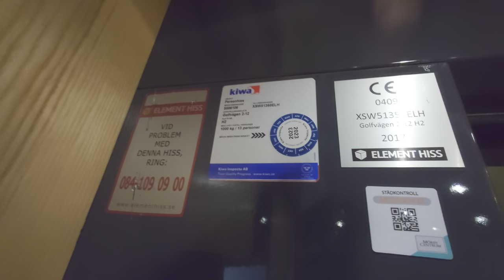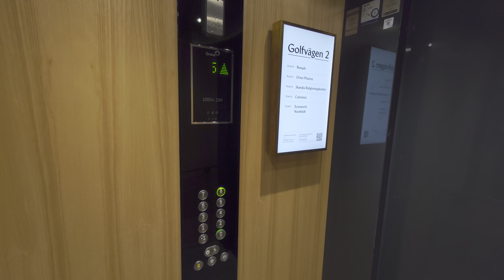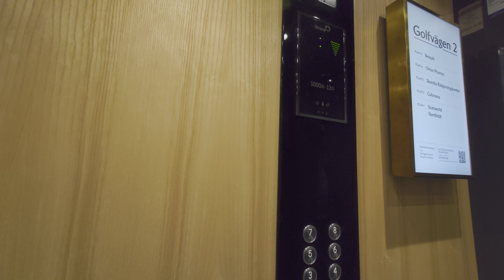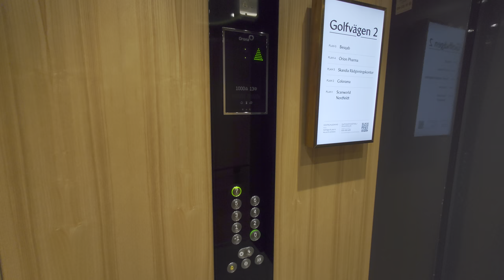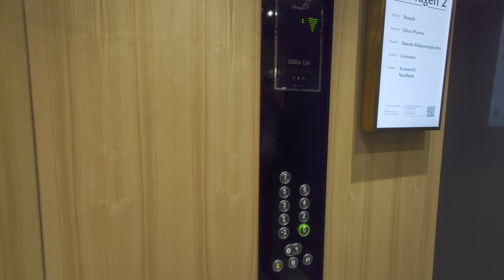2x 2017 Orona 3G MRL-Traction Elevators @ Golfvägen 2, Danderyd, Sweden!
ELEVATOR INFORMATION!

Manufacturer/Tillverkare: Orona (Installed by Element Hiss AB)
Model/Modell: Next Smart (aka. 3G 2015)
Installation year/Byggår: 2017
Serial Number/Tillverkningsnummer: XSW51358ELH & XSW51357ELH
Capacity/Maxvikt: 1000Kg - 13 Persons
Floors/Antal våningar: 10 = -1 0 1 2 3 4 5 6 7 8

Location/Adress: Golfvägen 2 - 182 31 Danderyd (Mörby Centrum) SWEDEN!
Camera/Kamera: Sony XPERIA 1 IV